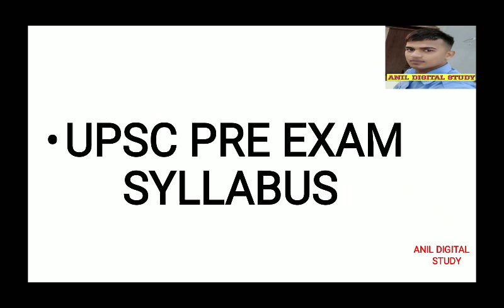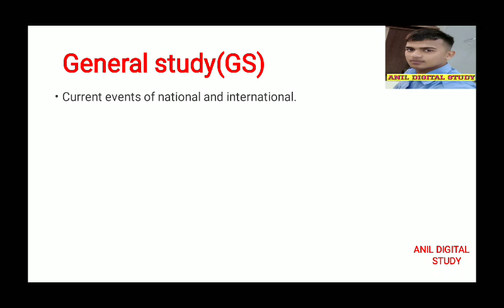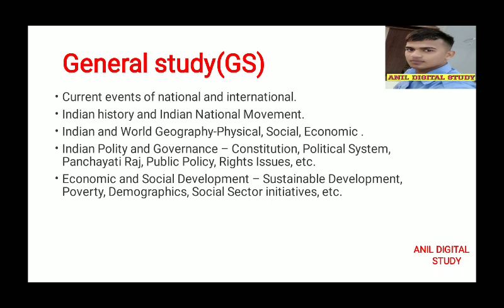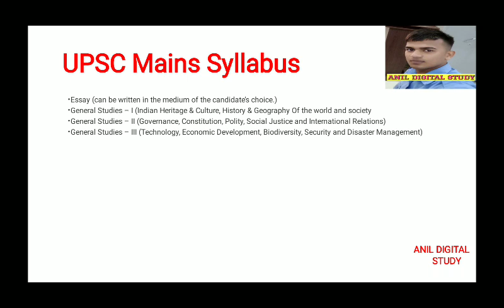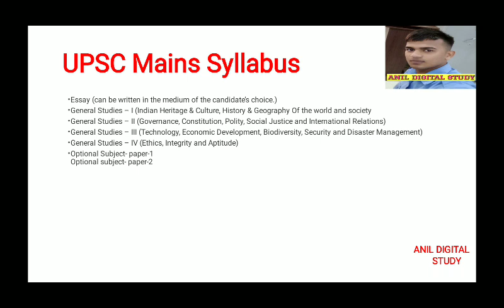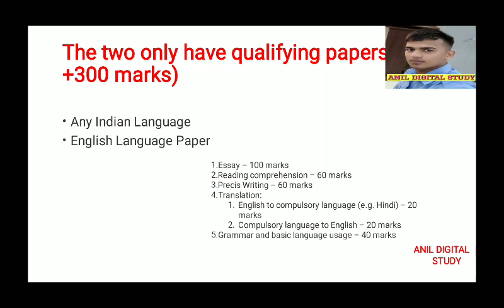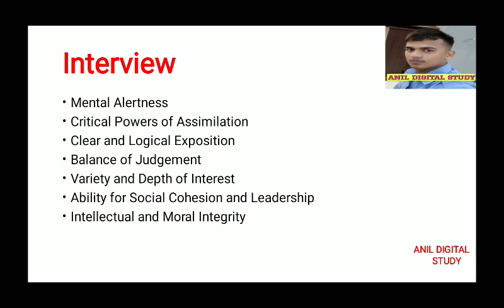कलेक्टर बनने की पूरी जानकारी/ कलेक्टर बनने के लिए क्या क्या पढ़ना पड़ता है/कलेक्टर के लिए कैसे पढ़े।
Collecter bnne ke liye kya kya padna padta hai/ कलेक्टर बनने के लिए क्या क्या पढ़ना पड़ता है/upsc ias full syllabus in english/ कलेक्टर की पढ़ाई कैसे करे/anildigitalstudy

कलेक्टर बनने के लिए क्या करना पड़ता है/कलेक्टर के लिए कौन सी पढ़ाई पढ़नी पड़ती है/collecter bnne ke liye kya krna padta hai/collecter ke liye kaun si padhai padni padti hai|

Additional videos:-

Thanks for watching Collecter bnne ke liye kya kya padna padta hai/ कलेक्टर बनने के लिए क्या क्या पढ़ना पड़ता है/upsc ias full syllabus in english/ कलेक्टर की पढ़ाई कैसे करे|